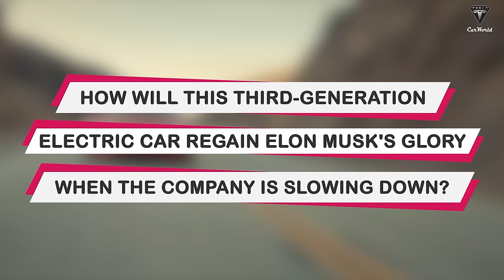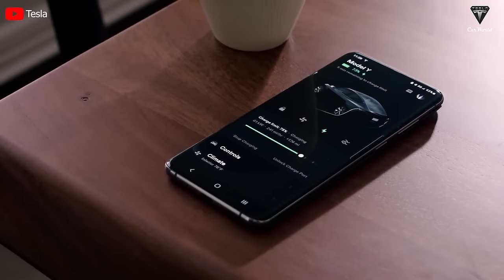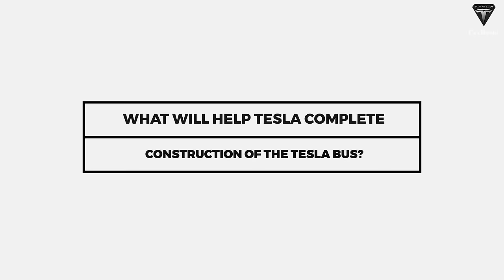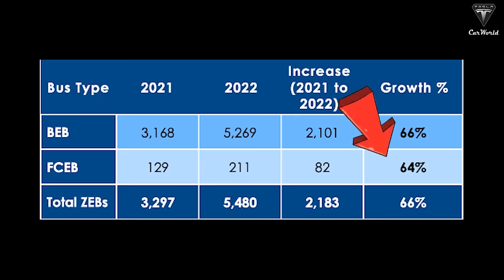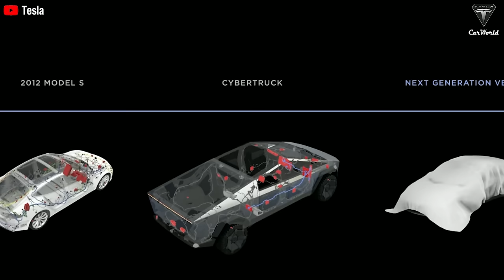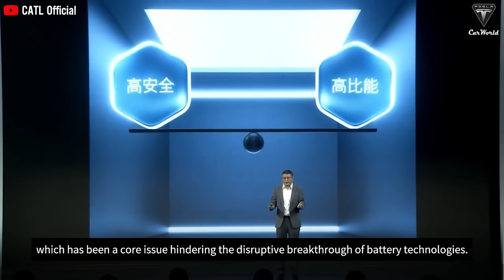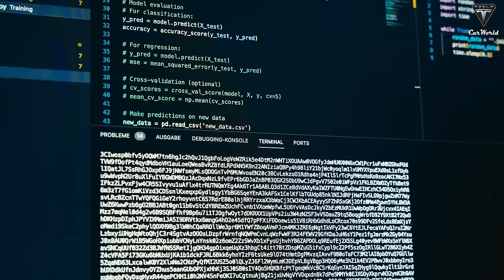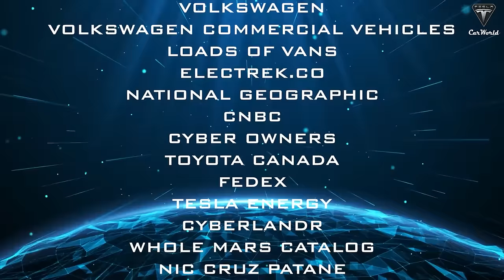Elon Musk Reveals 3 NEVER SEEN Tesla Models Design in 2024, Will Hit The Market Soon!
🏭 Advanced Manufacturing:
Uncover Musk's hints at a manufacturing revolution with the Model 2. From shared technologies with the Model Y to the integration of cutting-edge robotics and artificial intelligence, Tesla's new production line promises to set unprecedented standards in efficiency and innovation.
⚡ Charging Infrastructure:
Discover Tesla's commitment to addressing charging concerns, with Musk highlighting the rapid expansion of Supercharger stations. Learn how this initiative aligns with the Model 2's imminent launch, ensuring a seamless charging experience for future owners.
🌍 Integration with The Boring Company 🕳️
Step into the underground future as we discuss the seamless integration of Tesla Buses into The Boring Company's loop projects. Explore the potential of high-speed, sustainable transit at speeds up to 124 miles per hour, redefining the way we navigate urban landscapes.
☀️ Megapack and Solar-Powered Innovation 🌞
Uncover Tesla's commitment to sustainable energy with the utilization of Megapack and solar panels. Learn how these technologies power electric bus depots, showcasing a blueprint for independent and eco-friendly energy solutions in public transportation.
🔋 Explore the critical role of battery technology in the Cybervan's success, with insights into the potential adoption of the CATL M3P battery. Understand how this innovation could revolutionize battery performance, addressing concerns related to cycle life and resistance.
🌟 Delve into the features that make the Cybervan stand out, including autonomous driving capabilities, solar integration, Starlink technology, and more. Uncover how Tesla's commitment to innovation positions the Cybervan as a comprehensive and i ntelligent solution for users and delivery fleets.